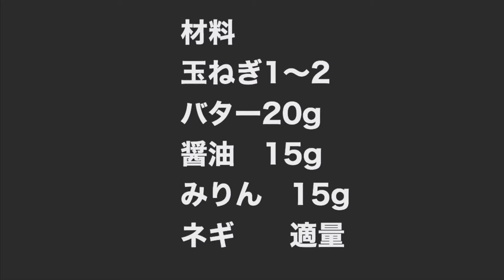【あま〜い！】玉ねぎステーキ バター醤油 レシピ 【簡単レシピ】 Onion steak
今回は、新玉ねぎを使って、玉ねぎの甘みを生かした料理をつくりました🤤
じっくり火を通した玉ねぎはあまくバター醤油が玉ねぎの甘さを引き立てます！

シンプルでなお超簡単なので一人暮らしで料理が苦手って方でも簡単にできるので皆さん是非作ってみてください！

【玉ねぎレシピ】
【簡単】とろーり！あま〜い！丸ごと玉ねぎの鶏そぼろあんかけ